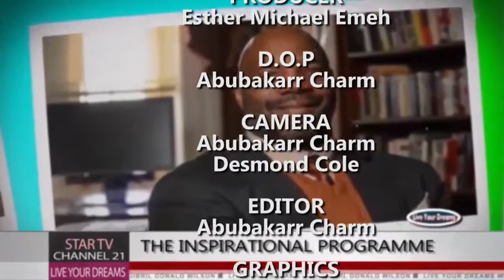Joe A.D. Allie on Live Your Dreams with Phebean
Professor Joe A.D Allie on Live Your Dreams with Phebean Swill on Star Television Network broadcasting on channel 21 in Freetown, Sierra Leone. The inspirational programme.